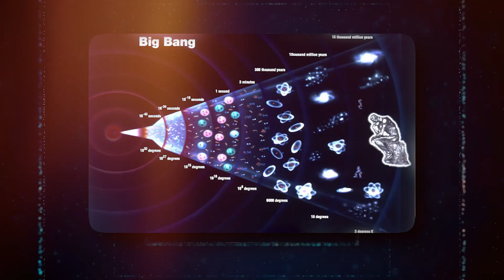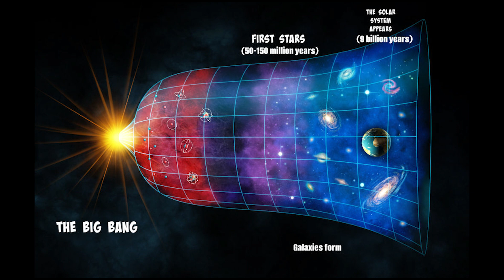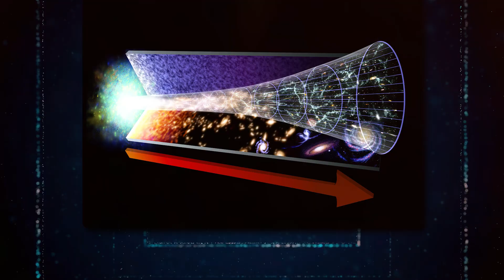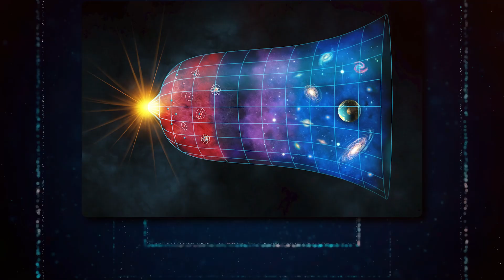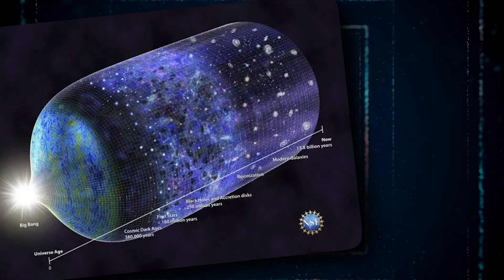Brian Cox Reveals: The UNIVERSE Is Older Than The BIG BANG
Brian Cox Reveals: The UNIVERSE Is Older Than The BIG BANG. The birth of the universe, known as the Big Bang is widely agreed upon by the space community. The Big Bang Theory says that the Universe was born from a highly condensed event called Singularity. And while many accept the Big Bang theory, many scientists and cosmologists wonder if there was anything before the Big Bang. With the Big Bang Theory, the concepts of space and time were born, and while many scientists claim that the Universe is expanding, it is actually space time that is expanding. Cosmologists and astrophysicists have been creating tools to study the Big Bang Theory and have even made attempts to recreate it in a controlled setting. Brian Cox is now challenging the Big Bang Theory and suggesting that the Universe has always existed. Cosmologist Stephen Hawking has explored how quantum theory can be applied to the beginning of the Universe, implying that the Universe could have been born randomly. This led to the development of inflationary Quantum cosmology, considered a major scientific advancement. According to Brian Cox, it's astonishing to think a universe with billions of galaxies could emerge from what we perceive as nothingness. Watch this amazing video to learn what Brian Cox reveals, along with the multiverse theory, the experiments at the Large Hadron Collider at CERN, the theory of Eternal Inflation, the Inflationary Multiverse, and other amazing theories.